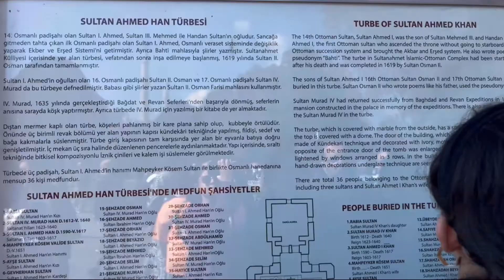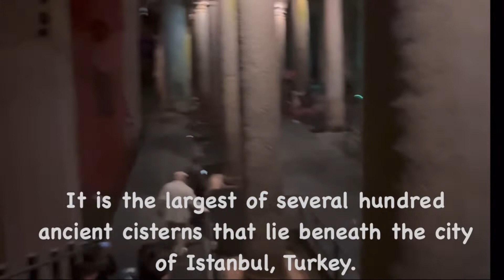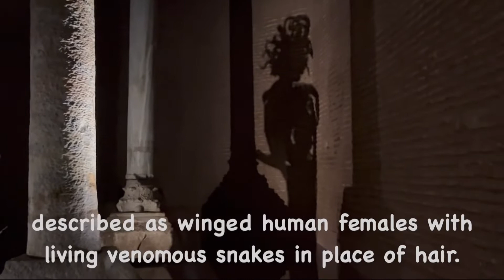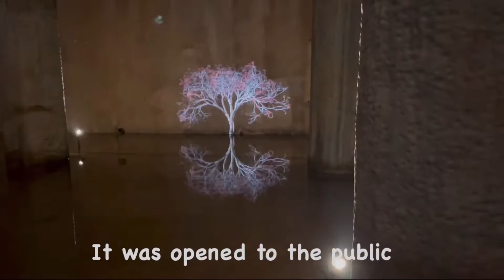Istanbul Sultanahmet short walking tour September 2022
A Short tour of Fatih district Istanbul.
Sultanahmet park and its surrounding attractions (Blue Mosque, Hagia Sophia, Basilica Cisterns and Grand Bazaar).